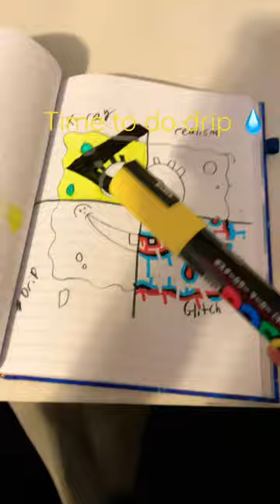SpongeBob in different styles